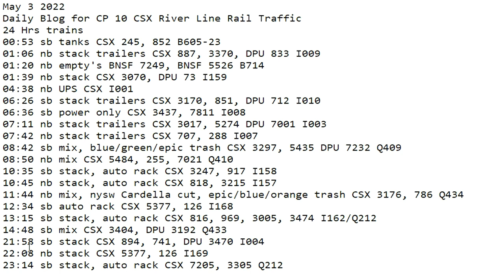May 3 2022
24 Hrs trains
00:53 sb tanks CSX 245, 852 B605-23
01:06 nb stack trailers CSX 887, 3370, DPU 833 I009
01:20 nb empty's BNSF 7249, BNSF 5526 B714
01:39 nb stack CSX 3070, DPU 73 I159
04:38 nb UPS CSX I001
06:26 sb stack trailers CSX 3170, 851, DPU 712 I010
06:36 sb power only CSX 3437, 7811 I008
07:11 nb stack trailers CSX 3017, 5274 DPU 7001 I003
07:42 nb stack trailers CSX 707, 288 I007
08:42 sb mix, blue/green/epic trash CSX 3297, 5435 DPU 7232 Q409
08:50 nb mix CSX 5484, 255, 7021 Q410
10:35 sb stack, auto rack CSX 3247, 917 I158
10:45 nb stack, auto rack CSX 818, 3215 I157
11:44 nb mix, nysw Cardella cut, epic/blue/orange trash CSX 3176, 786 Q434
12:34 sb auto rack CSX 5377, 126 I168
13:15 sb stack, auto rack CSX 816, 969, 3005, 3474 I162/Q212
14:48 sb mix CSX 3404, DPU 3192 Q433
21:58 sb stack CSX 894, 741, DPU 3470 I004
22:08 nb stack CSX 5377, 126 I169
23:14 sb stack, auto rack CSX 7205, 3305 Q212